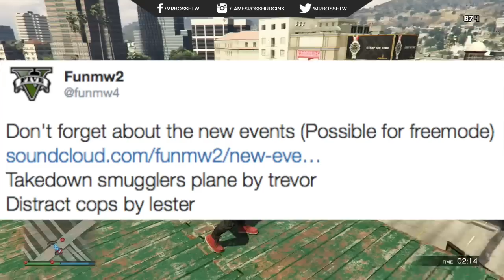GTA 5 Online New Heist Feature 'Distract Cops' Lester Ability! (GTA V Heists)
GTA 5 Online New Heist Feature 'Distract Cops' Lester Ability! (GTA V Heists) - GTA 5 Heists Are Going To Be Awesome! I'm Hyped For them To Come To GTA Online!

I do a variety of GTA V tips and tricks, as well as funny moments and information content all revolving around around the world of Grand Theft Auto 5

Hope you enjoyed this video about GTA 5 & GTA Online! Thanks guys and have an awesome day,

Ross.